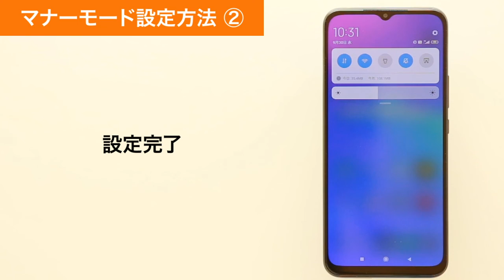【Mi 10 Lite 5G XIG01】マナーモード設定方法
Mi 10 Lite 5G XIG01で、マナーモードの設定方法をご説明します。